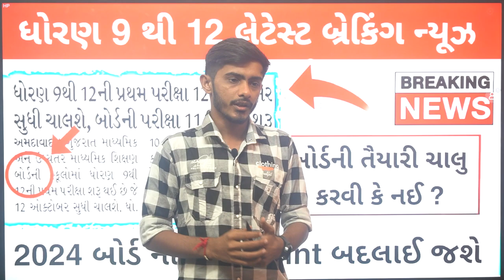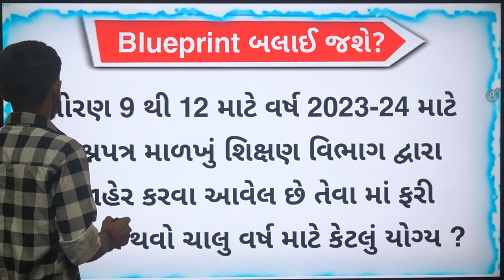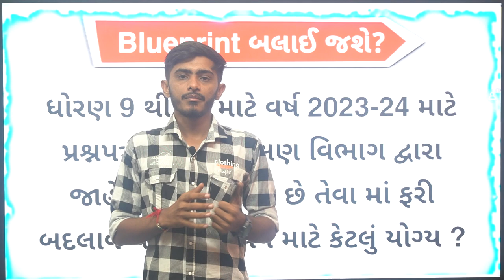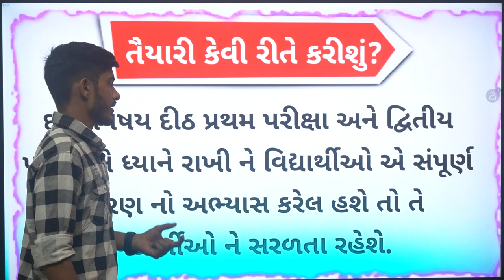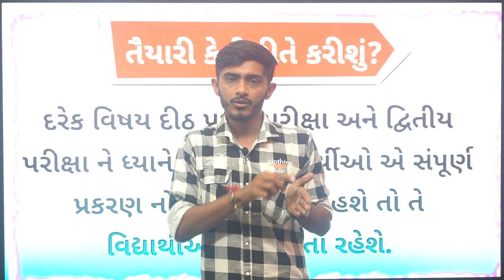Std 9 to Std 12 latest news | Gujarat Board Exam March 2024 | GSHEB New blueprint declared?